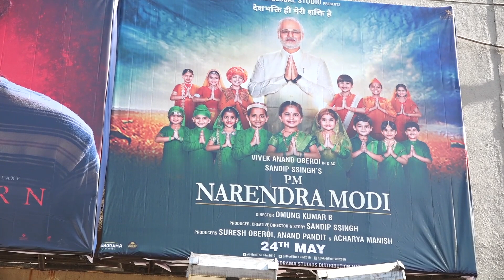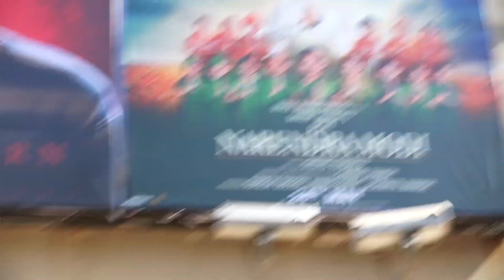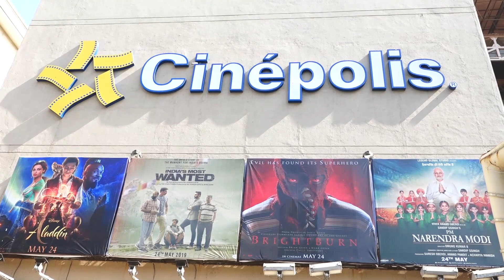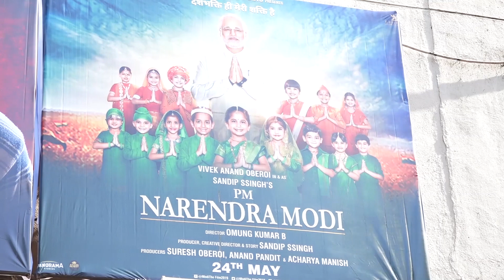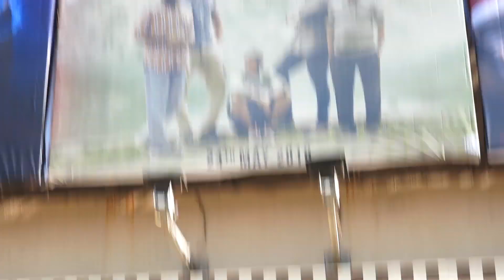India's Most Wanted PUBLIC REVIEW | Arjun Kapoor | Bolly Wrap